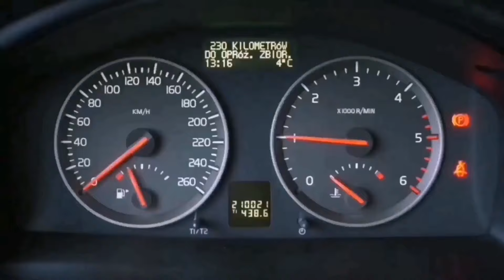سلك تسبب في مشكل كبير (اهتزاز في محرك) problème vibration moteur golf 4